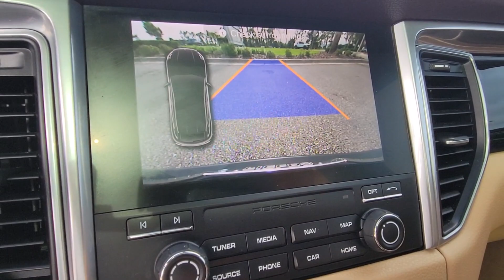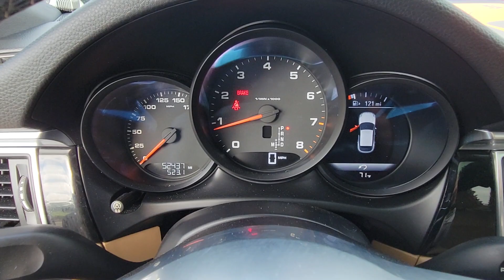2017 Porsche Macan Daytona, Palm Coast, Port Orange, Ormond Beach, FL DP6887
1050 N Tomoka Farms Rd

LOW MILES - 52,216! Leather, Back-Up Camera, Rear Air, Power Liftgate, Turbo Charged Engine, Aluminum Wheels, All Wheel Drive.WHY BUY FROM FIELDS BMW?Fields BMW of Daytona has the New and Pre-owned BMW luxury cars you have been searching for at a price you can afford. We have friendly and helpful sales and service staffs, highly skilled mechanics and incomparable service - all in a world class facility easily accessible from anywhere on the Seacoast and Central Florida. Our sole mission is to make you a customer for life by consistently providing an exceptional experience. Fields Matters Because You MatterEXPERTS REPORTEdmunds.com's review says Quite simply, no other compact luxury SUV is more engaging and fun to drive as the 2017 Porsche Macan. No matter which engine you opt for, you're going to get acceleration that either matches the class best or utterly blows it away..